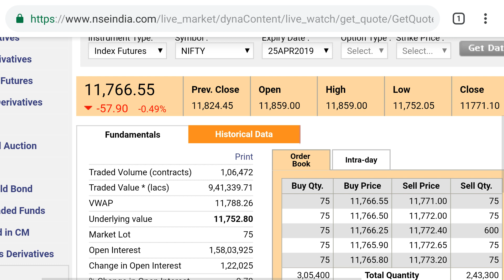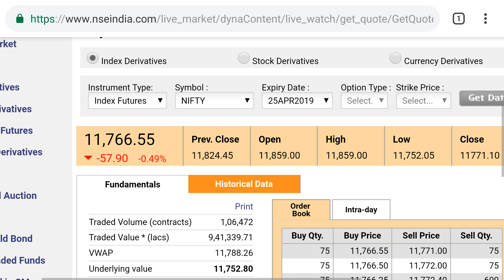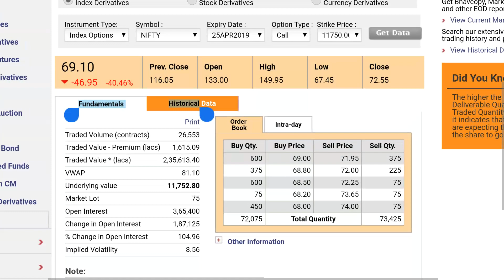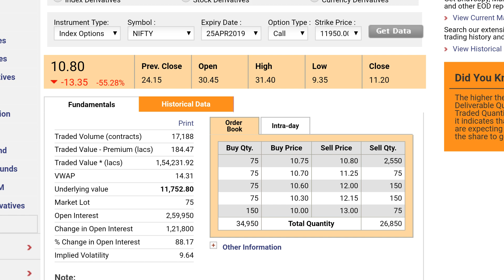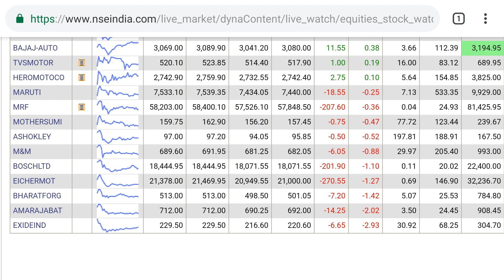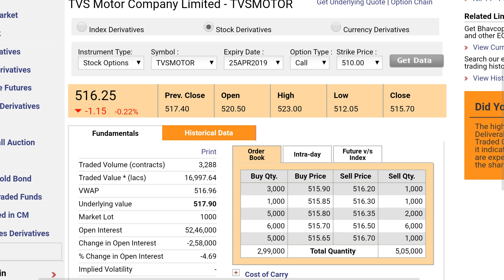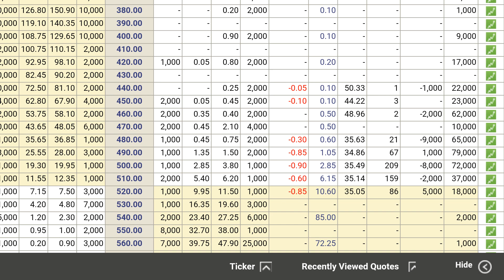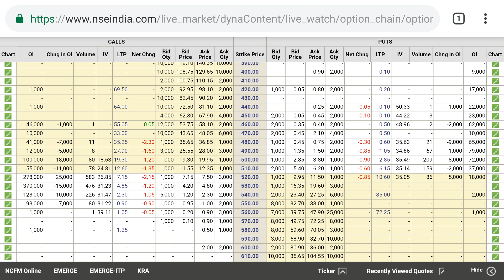implied volatility options in tamil